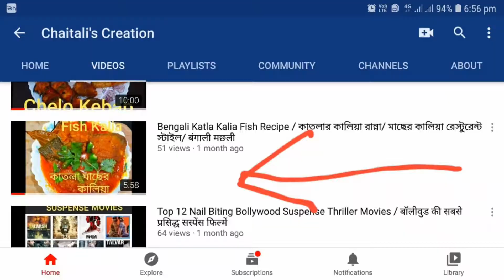Non - Veg Thali l স্পেশাল আমিষ থালি l উৎসব উপলক্ষে প্রিয়জনের জন্য তৈরী করুন